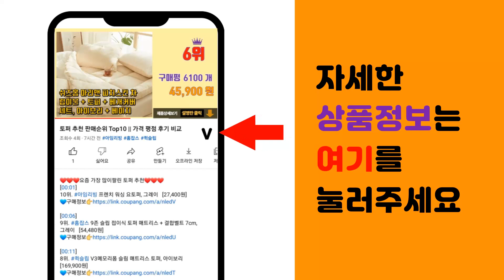지우개청소기 추천 판매순위 Top10 || 가격 평점 후기 비교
❤️❤️❤️요즘 가장 많이팔린 지우개청소기 추천❤️❤️❤️

[00:01]
10위. 투코비 강력 흡입 충전식 데스크청소기 C타입, 화이트, 1개 [19,800원]

[00:06]
9위. 미소로 8000 애니멀 데스크 청소기 2356, 핑크, 1개 [6,400원]

[00:11]
8위. 포켓몬스터 피카츄 청소기, 혼합 색상 [10,500원]

[00:16]
7위. 샤오미 미지아 차량용 핸디 청소기, SSXCQ01XY, 화이트 [49,800원]

[00:21]
6위. 프리미엄 지우개 청소기, 민트, 1개 [5,560원]

[00:26]
5위. 안녕오리 책상 지우개 진공청소기, 핑크, 1개 [12,000원]

[00:31]
4위. 안녕오리 책상 지우개 진공청소기, 블루, 1개 [12,000원]

[00:36]
3위. 투코비 충전식 무선 휴대용 강력 데스크 지우개 청소기 TC-DC1, 화이트, 1개 [17,980원]

[00:41]
2위. 안녕오리 책상 지우개 진공청소기, 화이트, 1개 [12,000원]

[00:46]
1위. 안녕오리 책상 지우개 진공청소기, 옐로우, 1개 [12,000원]